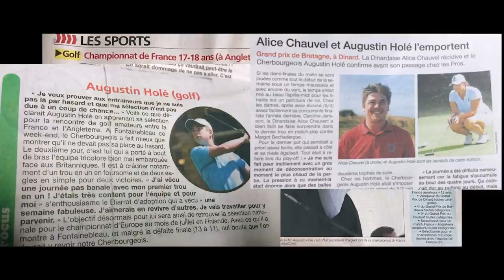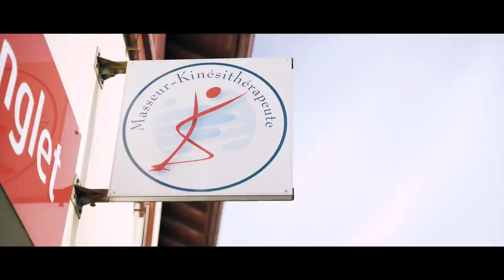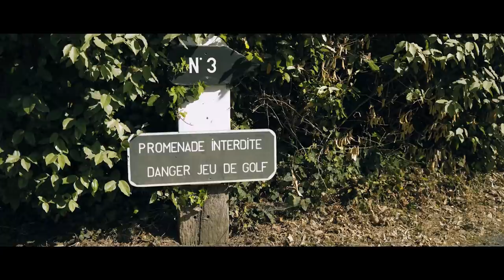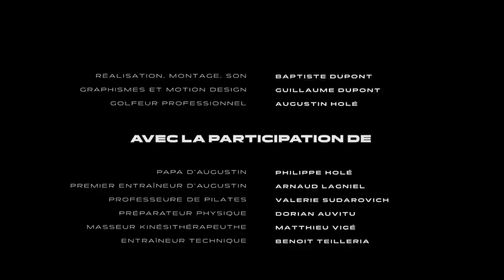Augustin : Hole in One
Après 4 années passées aux États-Unis pour étudier et jouer dans de prestigieuses équipes universitaires, Augustin revient en France et débute sa carrière professionnelle en troisième division Européenne de golf : l'Alps Tour. On suit alors Augustin dans toute sa préparation pour les compétitions, du renforcement physique, en passant par le Pilates ou encore par de longues séances de putting. On comprends que les résultats ne s'obtiennent pas seulement par le talent. Le jeune Normand vivant maintenant sur la côte basque nous embarque dans son quotidien jusqu'à la compétition de l'Open de Mont-de-Marsan.

Merci également à toutes les personnes ayant répondu aux interviews et participé au documentaire.